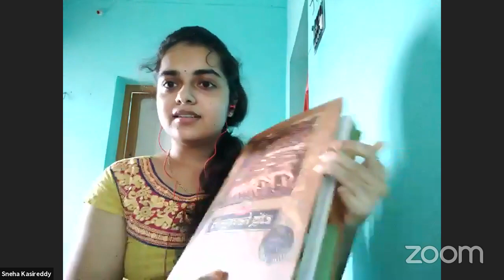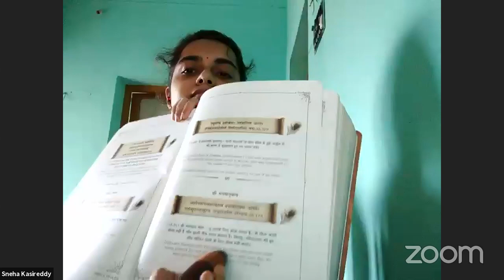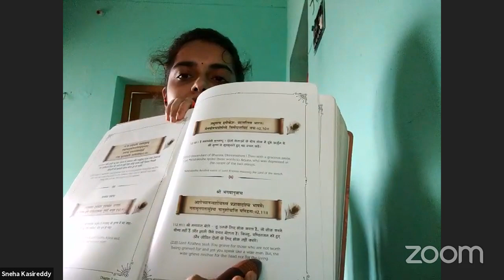ధ్యానానుభవాలు...by Ms.Dr.Snehalatha Reddy Garu || 3pm to 4pm || PCS Telugu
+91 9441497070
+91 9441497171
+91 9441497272